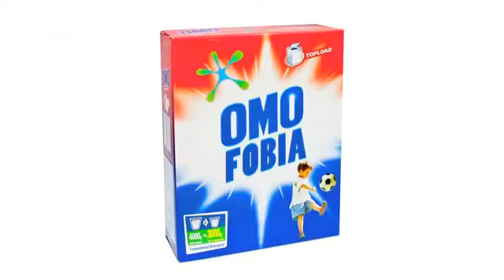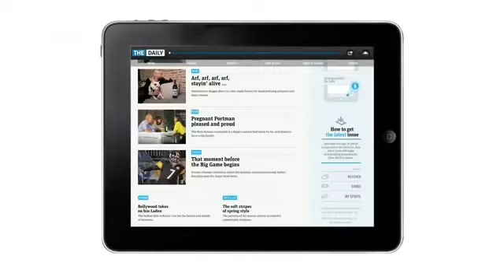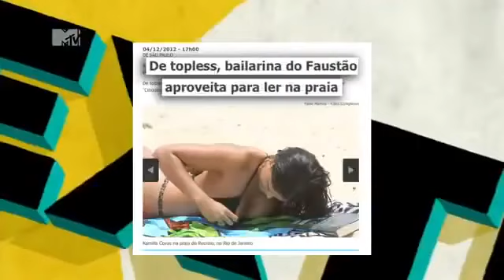Furo MTV (05/12/2012) com Dani Calabresa e Bento Ribeiro